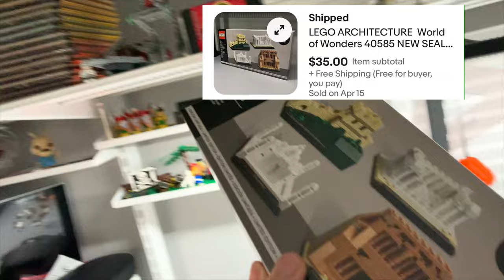Chipping away at the Cloud City haul - Channel Memberships exploration continued | Lego Shop Vlog 60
Running a Lego and eBay Business from my spare room. Follow along for tips, tricks, victories, and failures. Just a pure, honest look at trying to make money online.

eBay store
Effective sorting trays
Rollo Label Printer I Use